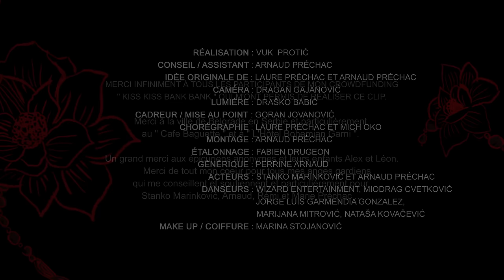Laure Préchac - L' amour est La (Clip officiel)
L'AMOUR EST LA

PAROLES : Laure Préchac
COMPOSITEUR : Michael Dune dit Mickael Larcange
ARRANGEURS : Nebojsa AREZINA · Marko PERUNICIC · Alen STAJIC
Editeurs : Lobelia Music et Space Party
RÉALISATION : Vuk PROTIK
CONSEIL/ASSISTANT : Arnaud PRÉCHAC
IDÉE ORIGINALE DE : Laure PRÉCHAC et Arnaud PRÉCHAC
CAMÉRA: Dragan GAJANOVIC / LUMIÈRE: Drasko BABIC
CADREUR/MISE AU POINT : Goran JOVANOVIC
CHORÉGRAPHIE : Laure PRÉCHAC et Mich OKO
MONTAGE : Arnaud PRÉCHAC
ÉTALONNAGE : Fabien DRUGEON
MIXE CLIP : Level
ACTEURS : Stanko MARINKOVIC / Arnaud PRÉCHAC
DANSEURSn: WIZARD ENTERTAINMENT, Miodrag CVETKOVIC, Jorge LUIS GARMENDIA GONZALEZ, Marijana MITROVIC et Natasa KOVACEVIC
ANIMATION CLIP : Perrinne ARNAUD
 MAKEUP/COIFFUREn: Marina STOJANOVIC